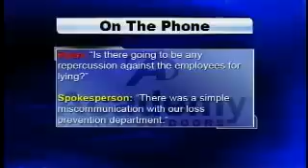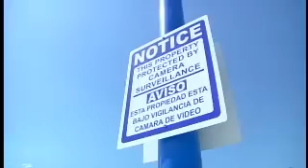Academy Sports admits policy violation in Weslaco vehicle theft case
When crime occurs, police say surveillance video is crucial.
            "To develop leads and identify potential suspects," Officer J.P. Rodriguez, spokesperson at Weslaco Police Department said.  "Which is why we would like to have the information as soon as possible."
            Take for instance, a recent armed robbery at a Stripes convenience store.
            The crook is caught on tape.
            Weslaco police make an arrest within days of its immediate release.
            It's a different story with Academy Sports + Outdoors in Weslaco, according to Roy Penaloza.
            "If Academy had released the video... I would have had a fighting chance to get my truck back," he explained.
            Roy says his truck, a white 2001 Ford f-250, is taken in broad daylight on Saturday from Academy's parking lot.
            "The police officer said 'there was a crime committed... I need the video'... And they refused to let us see it," he said.
            It's a claim initially denied by an Academy corporate spokesperson Elise Hasbrook.
            She tells Action 4 News how Loss Prevention at the store did allow police to view the video in accordance with corporate policy.
            But police records tell a different story.
            The information casts a shadow of doubt on Academy's claim that the company did everything it could to cooperate with authorities.
            Reporter: "I'm going to read you a line from Academy corporate spokesperson that police did view the video the day of the theft... and they did not request a copy of footage.  Is that correct information?
            Police: "That is not correct sir... They were not authorized to show the video to him."
            While Officer J.P. Rodriguez respects company policies on surveillance video, he hopes businesses understand how cooperation with authorities is key to solving crimes.
            Roy doesn't think Academy customers, who are victims of crime, should be treated this way.
            "I feel as though they're treating me as a liar ... The police dept... We're all liars," he said.
            Academy has since backtracked on its statement to Action 4 News.
            "Unfortunately, in this particular instance our policy wasn't followed," Elise Hasbrook said.
            The company changed its tune after Action 4 News shed light on information uncovered on police reports that directly contradicts statements reportedly made by the store's loss prevention department.
            Reporter: "Is there going to be any repercussions against employees for lying?"
            Academy: "There was a simple miscommunication with our loss prevention department."
            Reporter: "It doesn't seem like a simple miscommunication... When somebody says that police viewed video... When in fact on the police report... It states police were denied access... That's not a simple miscommunication."
            Academy: "Do you have another question?"
            Roy has full insurance coverage for his vehicle.
            He hopes his story will help future victims of crime at Academy.
            "I know it's too late for me... My truck is gone but I don't want this to happen to someone else," he said.
            Whether a business or customer is victimized, police hope this case will also serve as a reminder about the importance of working with law enforcement to help solve crimes.
            Academy's spokesperson calls the policy violation an "anomaly," and says action has been taken to make sure it doesn't happen again.
            Police will be granted access to the video by Wednesday morning.
            The company adds how Academy stores across the nation have an excellent relationship with law enforcement agencies when it comes to releasing surveillance video.

      Click here to follow Ryan Wolf on Twitter